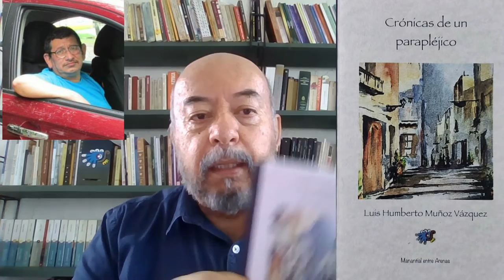Dos escritores que recordamos en estos días de muertos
Este año hacemos presente nuestro recuerdo a los amigos escritores que partieron antes de este mundo terrenal, dos de ellos Guillermo Pérez Norica y Luis Humberto Muñoz Vázquez, ambos de Martínez de la Torre Veracruz, ambos amigos que publicaron en la Editorial Manantial entre Arenas.